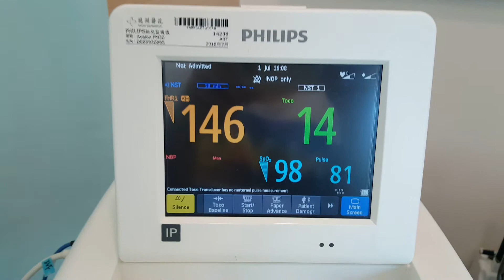BABY SERGIO HEARTBEAT LIKE PAPI SERGIO 😁